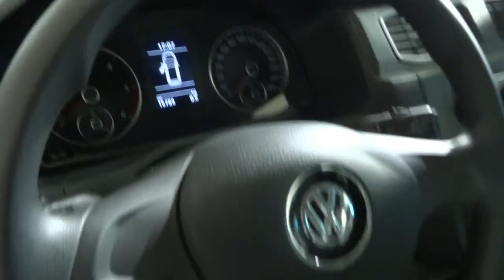VOLKSWAGEN CADDY PROFESIONAL KOMBI 2.0 TDI 75KW BMT